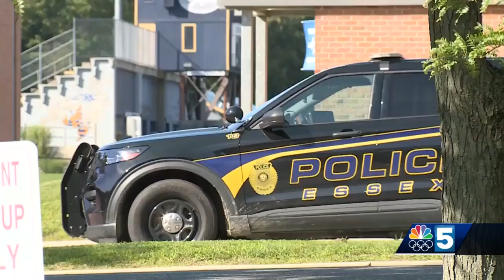Essex National Night Out